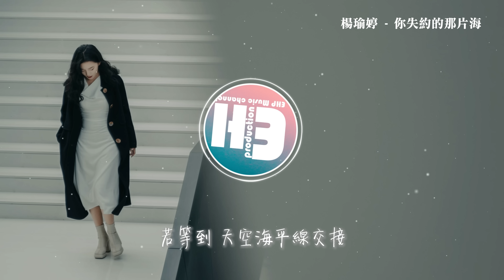楊瑜婷 - 你失約的那片海『曾經在一起許下的歲歲年年，最後都被風吹散 化作雲煙，代替著我陪伴在你身邊。』【動態歌詞MV】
❖歌詞在下面❖
詞：月落
曲：孫長磊
編曲：王壯@音書文化
你失約的那片海
我一個人去看了
它就像我們的結局 也不再澎湃
你蓄謀已久離開
只有我在傻傻等待
故事一開始就是意外
你的心我不會猜
我總是如此失敗
我甚至還在規劃著 我們的未來
習慣了對你依賴
是你教會我如何去愛
可我學會後你卻不在
你是否 也看過同一片海平面
那就當我們見過最後一面
也許平行的時空裡
我和你的故事 還有明天
放棄你不過是一種自我欺騙
成全是我對你最後的諾言
其實訣別 是掩飾太多 的留戀
你的心我不會猜
我總是如此失敗
習慣了對你依賴
若等到 天空海平線交接
你是否 會再看我一眼
也許我們只不過
不小心相遇在 錯誤地點
曾經在一起許下的歲歲年年
最後都被風吹散化作雲煙
代替著我 陪伴在你身邊
吉他：周少偉@音書文化
混音：蒲爾Pure@音書文化
和聲：小雪人
封面設計：米狗
項目企劃：Godfrey/劉悅然
歌曲統籌：張一灑/桑玉泓/趙楚峰
營銷：Zzt/王志琪/李明啟
總策劃：傑森/余祖意
出品：索尼音樂
總監制：陳國威Andrew Chan@索尼音樂